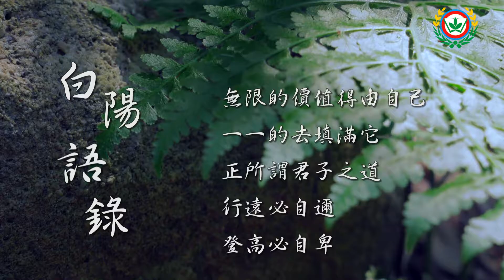崇正文化 - 白陽語錄20160825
無限的價值得由自己一一的去填滿它，正所謂君子之道行遠必自邇，登高必自卑。